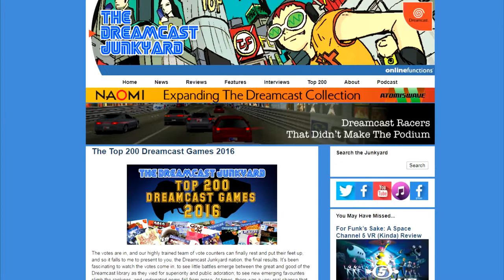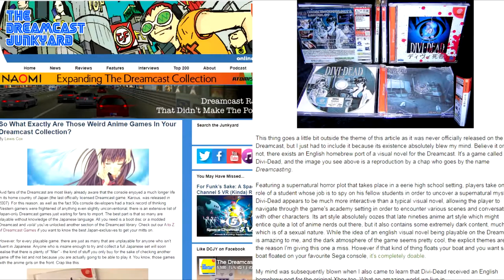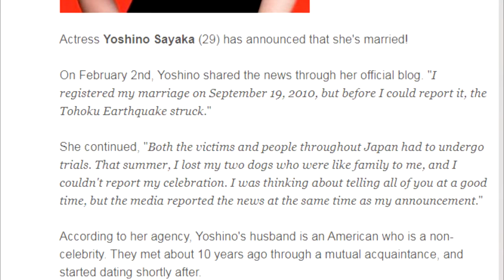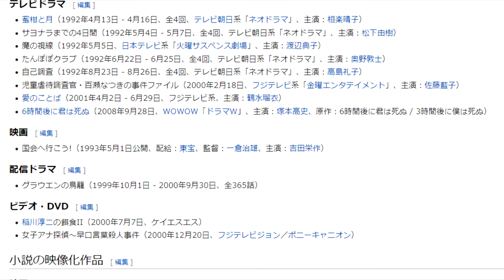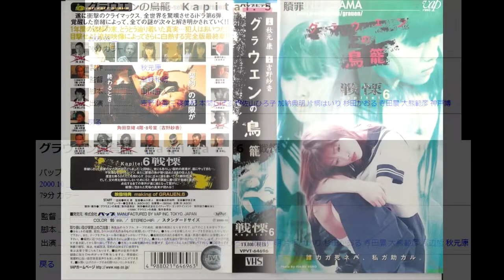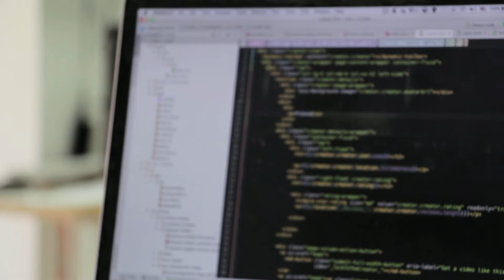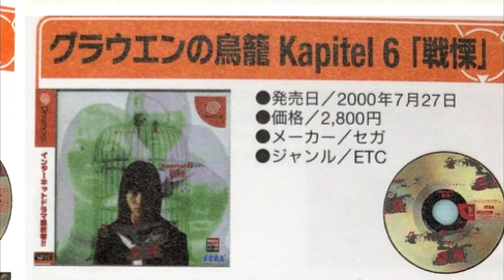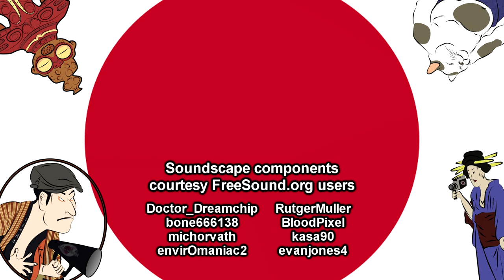"Grauen no Torikago": The Dreamcast Series You CAN'T Play | Gaming Nippon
Exploring a series for the Sega Dreamcast that, for most intents and purposes, you CAN’T play!

Special thanks to The Dreamcast Junkyard:
Read ‘The A to Z of Dreamcast Games’ by Mike Phelan

Sound Design:
Freesound.org
Theme song by Abysmii

Image Credits:
Dreamcast console and controller photo courtesy Evan-Amos